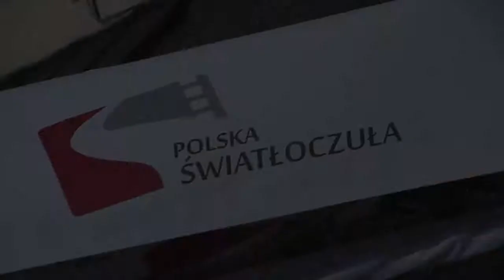Kronika 28. Tarnowskiej Nagrody Filmowej - Dzień 5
Kronika festiwalowa z 28 edycji Tarnowskiej Nagrody Filmowej, Festiwalu Wybranych Polskich Filmów Fabularnych.

Produkcja: Agencja Marketingowa SIGHT dla Tarnowskiego Centrum Kultury i Wydziału Marki Miasta Urzędu Miasta Tarnowa.